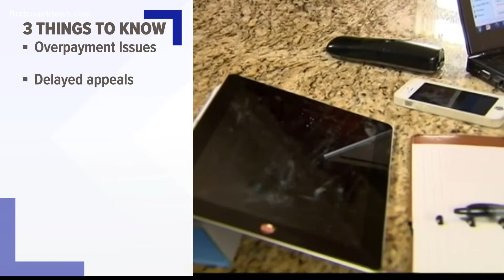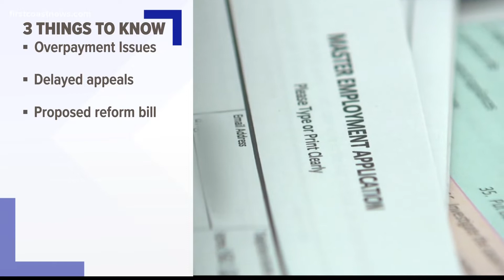New year, same problems for unemployed Floridians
Whether you're back at work or not, you may still need to log into your unemployment account this year to get important documents.